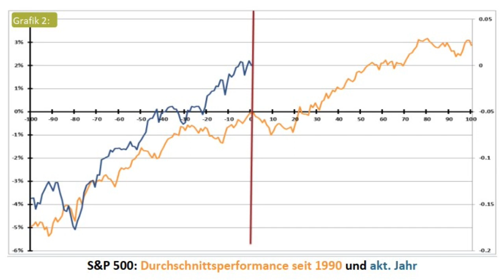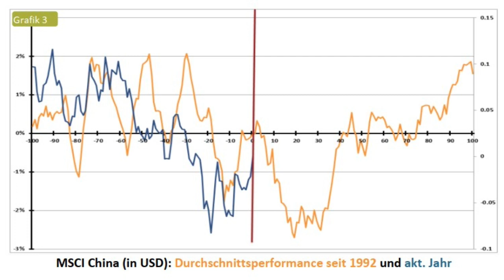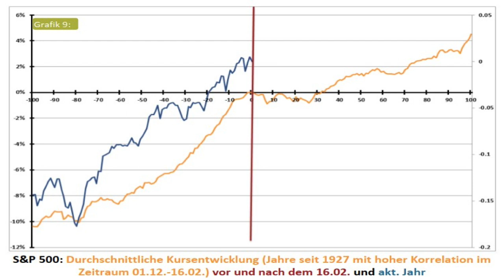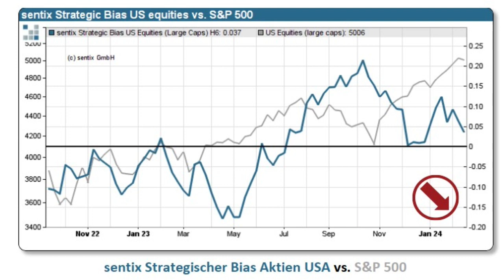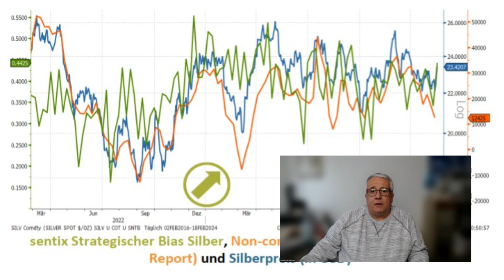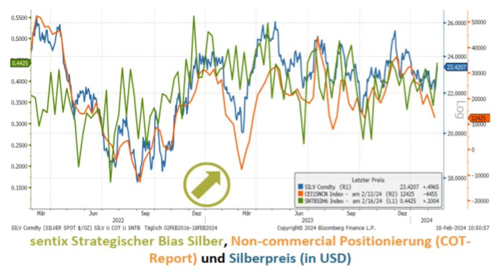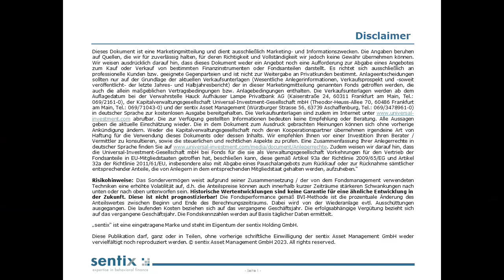sentix Einblicke (21.02.2024)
In unseren regelmäßigen Fonds-Einblicken stellen wir aktuelle Signale aus der sentix Sentimentanalyse vor und zeigen, wie wir diese in unseren Fonds umsetzen.

Die Aktienmärkte neigen in der Periode Mitte Februar bis Mitte März zu einer Konsoliderung. Dies gilt auch für Jahre, die so stark verlaufen, wie aktuell. Dies zeigt die sentix Saisonalitätsanalyse. Auch der fallende Strategische Bias und die hohe Overconfidence deuten eine Konsolidierung an. Eine interessante Datenlage gibt es zudem bei Silber.